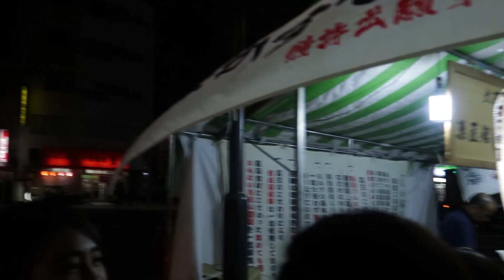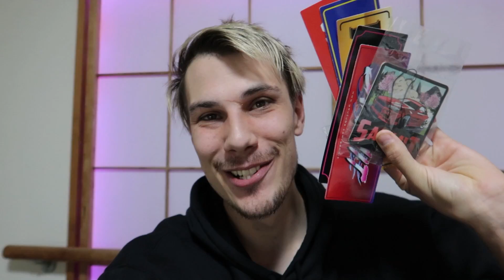THE JAPANESE MATSURI EXPERIENCE!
Check out one of Japan's most famous matsuri festivals! The Asakusa Tori no Ichi!

You can ship things to me here:
Sam Lucas